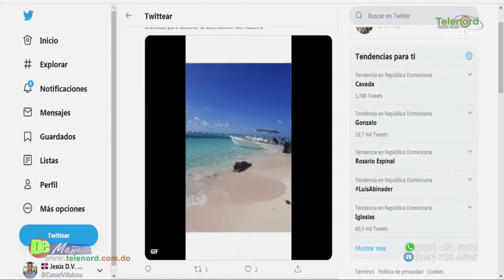Es necesario tomar medidas drásticas para detener los problemas medioambientales en RD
Es necesario tomar medidas drásticas para detener los problemas medioambientales en RD dice Fulvio Ureña